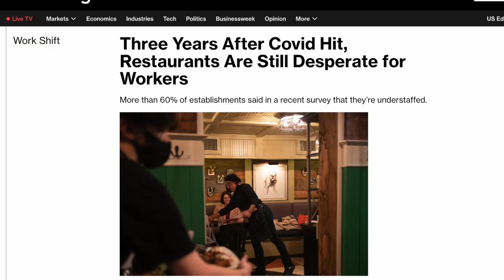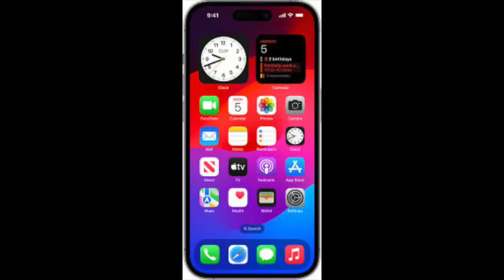Pascal Bornet Artificial Intelligence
The Future of AI: Microsoft's Stargate, Elon Musk's Grok-1.5, Yum Brands' Automation, Apple's Siri Upgrade, and AI in Crime Investigations

In this video, we delve into the latest advancements in AI technology shaping our world:

1. **Microsoft's Stargate**: Explore how Microsoft and OpenAI are revolutionizing super-computing with their $100B+ venture, set to launch in 2028, signaling a seismic shift in computational capacity.

2. **Elon Musk's Grok-1.5**: Learn about the cutting-edge generative AI model promising enhanced mathematical and reasoning capabilities, outshining its predecessor and competitors alike.

3. **Yum Brands' Automation**: Discover how Yum Brands is leveraging AI and automation strategies across its brands, including Taco Bell, Pizza Hut, and KFC, to streamline operations and drive revenue growth.

4. **Apple's Siri Upgrade**: Apple's ReALM technology aims to improve Siri's interactions by interpreting context and recognizing on-screen content, paving the way for smoother user experiences.

5. **AI in Crime Investigations**: Explore how AI integration is transforming law enforcement with real-time data processing, predictive analytics, and pattern recognition, promising a transformative future for policing.

Join us as we uncover the latest developments in AI technology and its impact on various industries, from computing to fast food and law enforcement.